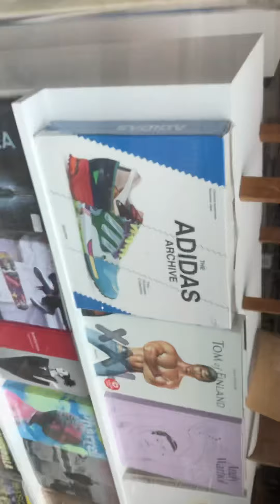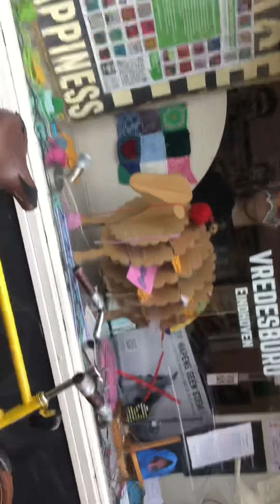More Wandering in Eindhoven [Part 7]